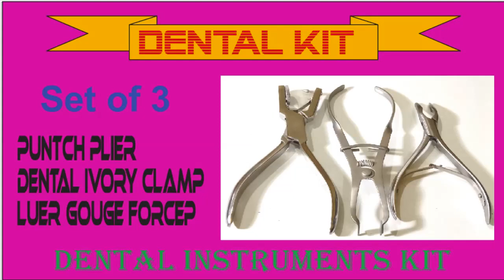Dental Punch Plier| Punch Plier Tool | Punch Plier Different Size Hole| Rubber Dam Punch Ainsworth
Dental Punch Plier | Punch Plier Tool | Punch Plier Different Size Hole | Rubber Dam Punch Ainsworth | Seprating Punch Plier stainless Steel Orthodontic Instruments | Hole Punch Plier | Dental Ainsworth Rubber Dam Punch Plier Endodontic Instruments